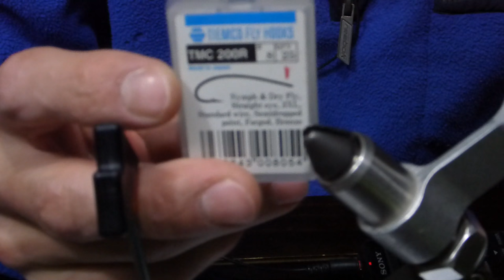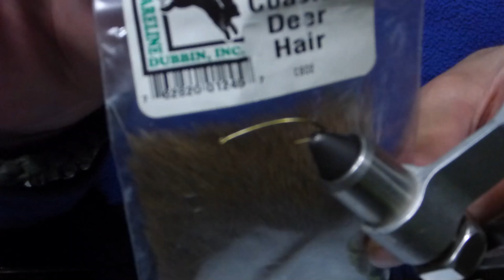Atando una Stimulator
Atando una mosca seca, el nombre original es "Randall Kaufmann stimulator" y es conocida en todos lados como "stimulator".

Es un patron de mosca seca conocido como atractor, por que no imita nada en particular, sino que imita una variedad de insectos adultos y terrestres como Stoneflies, Saltamontes, etc.

La receta para la Hares ear Stimulator:

Anzuelo: Tiemco 200R o Daiichi 1260 o similar, tamaños del 4-16.
Hilo: Cafe.
Cola: Pelos de alce o ciervo (Deer o elk).
Rib: cable de cobre delgado o fino.
cuerpo: dubbing de hares ear.
Pluma del cuerpo: cafe.
Ala secundaria (opcional): cul-de-canard.
Ala primaria: Pelos de alce o ciervo (Deer o elk).
Pluma de la cabeza: cafe.
Cabeza: hilo cafe

Si quieren leer un poco de historia sobre el patron, pueden ir al siguiente link (ingles)